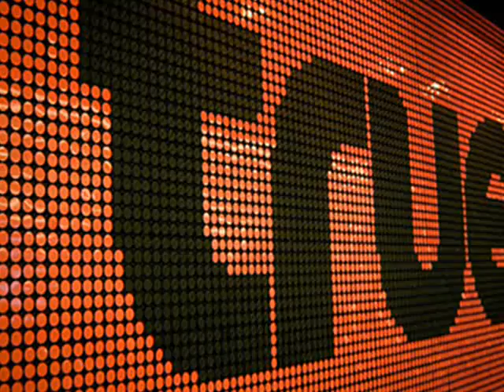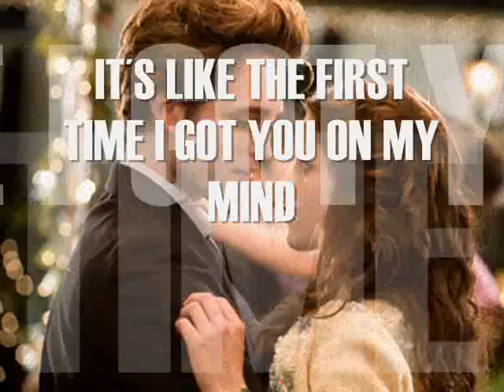MoveTown - Girl You Know It´s True.wmv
Movetown Girl You Know It´s True